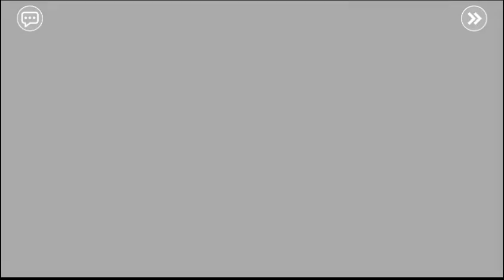[AprilFool2023] シノビマスター閃乱カグラ「Vtuber 天上天下院めいこ」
"SHINOVI MASTER SENRAN KAGURA NEW LINK"

April fool event? : Vtuber "Tenjo-Tengein Meiko"